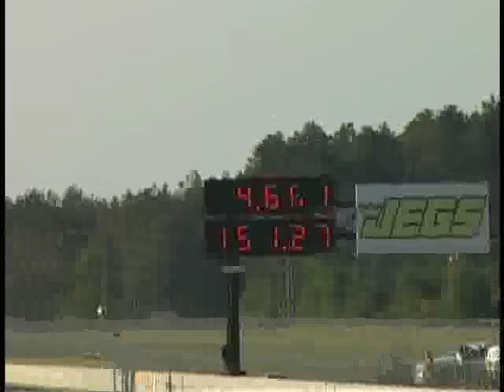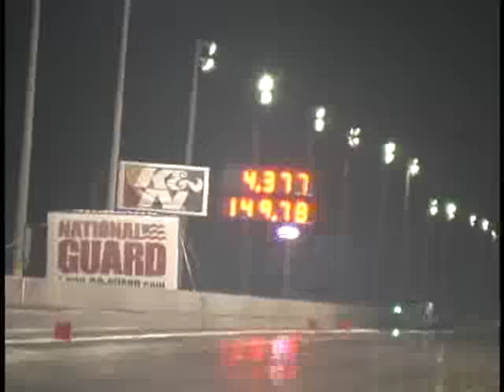ADRL PRO-EXTREME MOTOCYCLES RACING IN VALD. GA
RECORD BREAKING PRO EXTREME MOTORCYCLES VISIT VALDOSTA, GA FOR THE SECOND STOP ADRL TOUR 2009. RIDERS LIKE BRODERICK JACKSON, NEW WORLD RECORD 4.23, 176 MPH, 1/8 MILE RUN. RIDERS LIKE Shine,JP Mattox,J.Heard,MATT SMITH, DAN GUILLORY, ED GROTHUS, TYRONE LEMONS, RICARDO KNIGHTS, CARLOS WILKERSON AND THE FIRST AND ONLY FEMALE PRO EXTREME RIDER IN THE U.S., KIM MORRELL. ALSO L. HINES, SCOTT GRAY, CASEY STEMPER, TT JONES, SUPERMAN, R. PRECOPIO, THE SCOTT BROTHERS, AND BILLY BOLTON JUST TO NAME A FEW.